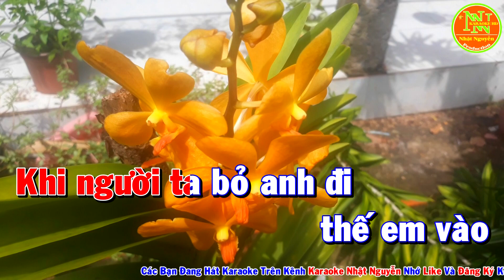Tình Cũ Tình Mới Karaoke - Nhạc Sống Tone Nữ (Mi Thứ) - Phối Mới Dễ Hát - Nhật Nguyễn